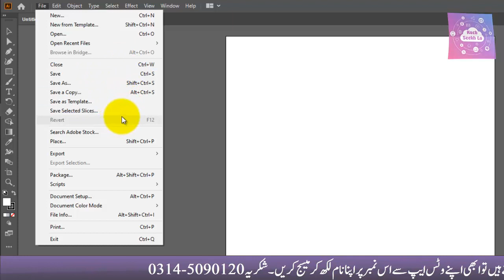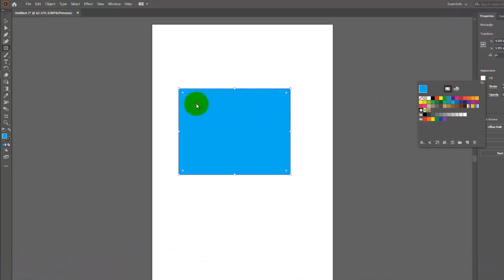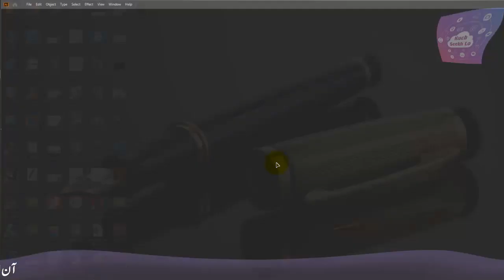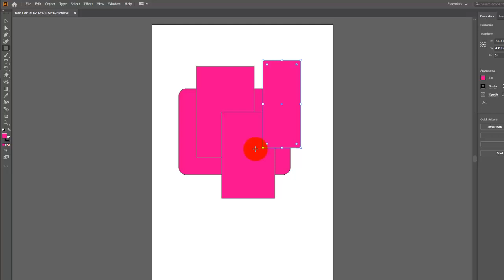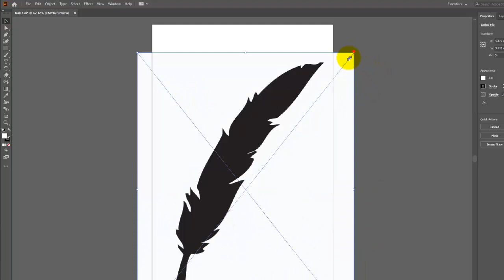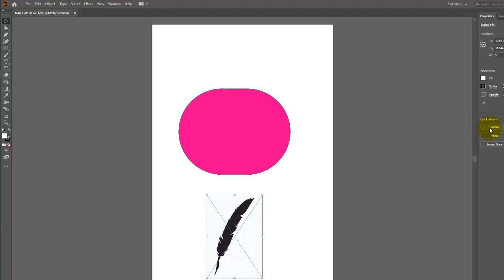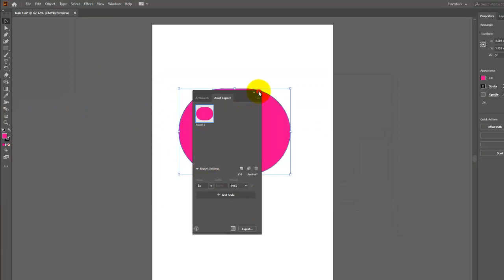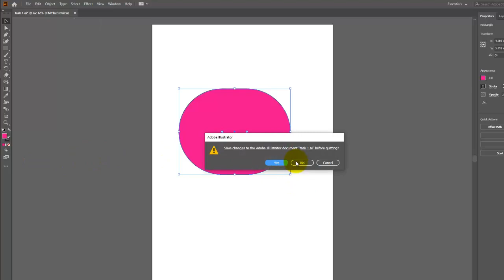Adobe Illustrator CC 2020 Class # 02